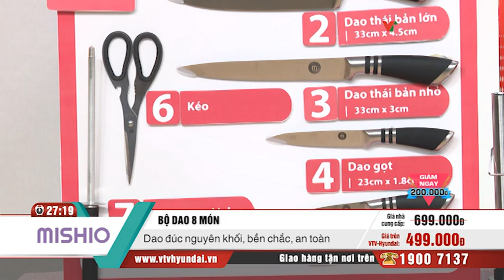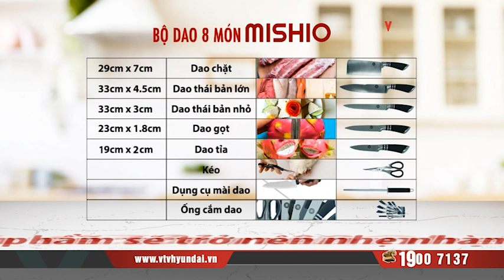[VTV-HYUNDAI]MISHIO - Bộ dao đế inox 8 món Goodlife MK-88 + 1 kẹp gắp Inox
Quy cách sản phẩm
1 dao chặt: dài 29 cm, rộng 7 cm
1 dao thái bản lớn: dài 33 cm, rộng 4.5 cm
1 dao thái bản nhỏ: dài 33 cm, rộng 3 cm
1 dao gọt: dài 23 cm, rộng 1.8 cm
1 dao tỉa: dài 19 cm, rộng 2 cm
1 kéo
1 Mài dao
1 ống cắm dao nghiêng, giúp cho việc lấy dao được thuận tiện, và giúp cất gọn dao sau khi sử dụng

Các gian hàng của VTV-Hyundai Home Shopping:
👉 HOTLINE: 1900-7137